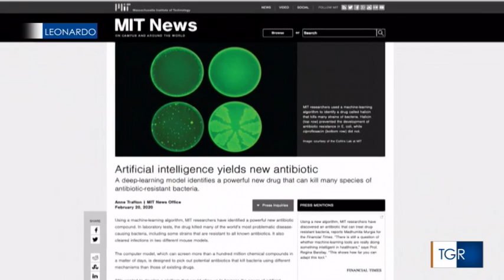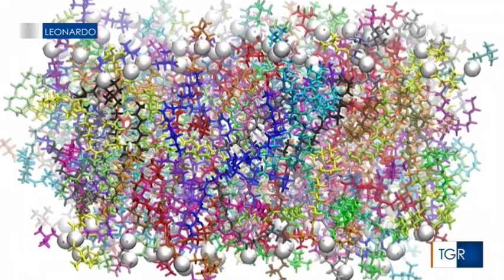Antibiotico creato da intelligenza artificiale RAI 3 LEONARDO